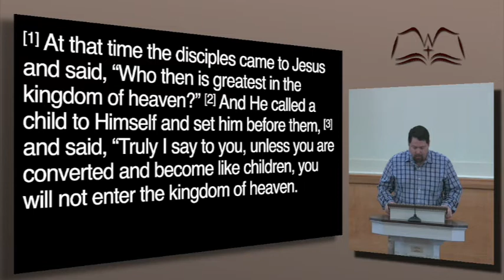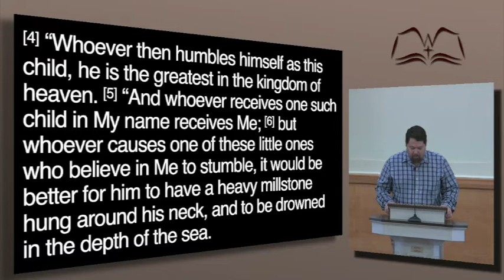What Parents Owe Their Children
As part of the Home Improvement series, Nathan Adams discusses this important subject.